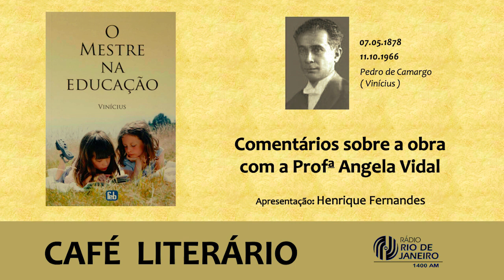O Mestre na Educação ( Parte 1 ) - Café Literário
CAFÉ LITERÁRIO

Apresentação:
Henrique Fernandes

Tema:
O MESTRE NA EDUCAÇÃO PARTE 1
Pedro de Camargo (Vinícius)
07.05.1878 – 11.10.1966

Convidada:
Profa. Angela Vidal

11 e 18 / outubro / 2019

Os livros que nos deixou, como Nas Pegadas do Mestre, revelam a lucidez de sua inteligência e a firmeza de sua fé racional. Como espírita, soube alinhar a fé à razão e compreendeu o profundo sentido educacional do espiritismo. Costumava lembrar, na tribuna e nos seus artigos para a imprensa espírita, que Jesus só aceitara um título na Terra, o de mestre.

   José Herculano Pires

Você pode ouvir de três modos:

📻 1.400 AM

Clique em "OUÇA"

♥ Conheça o Clube da Fraternidade e ajude a manter este programa.